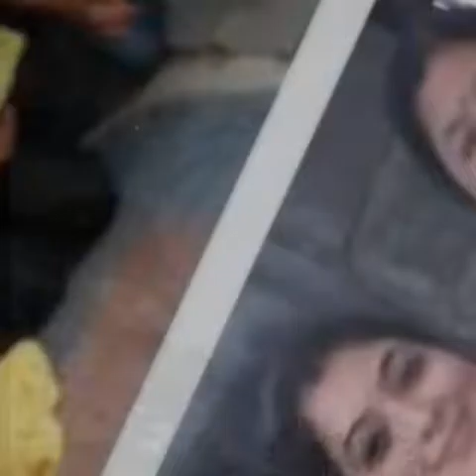GNCE Documentary 2016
Guru Nanak College of Education Documentary 2016